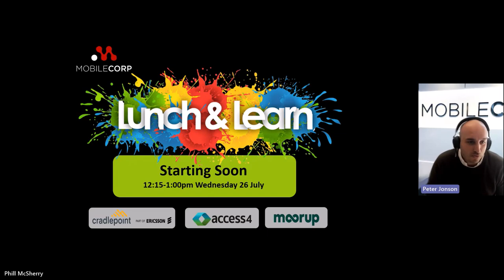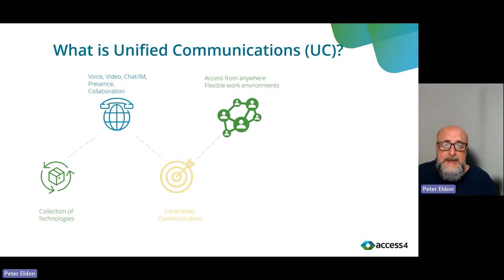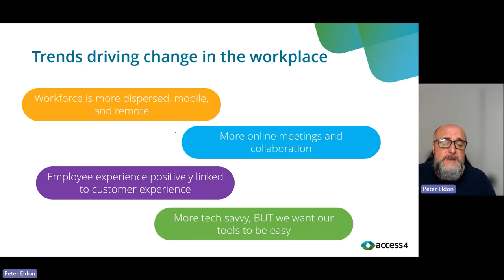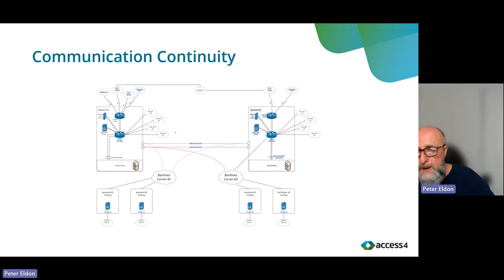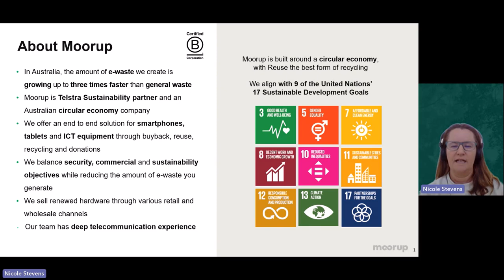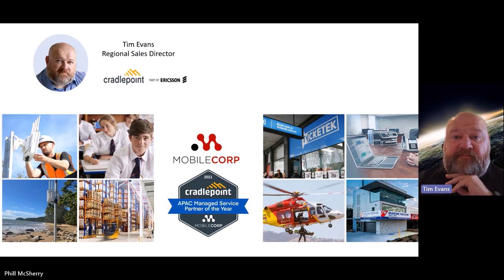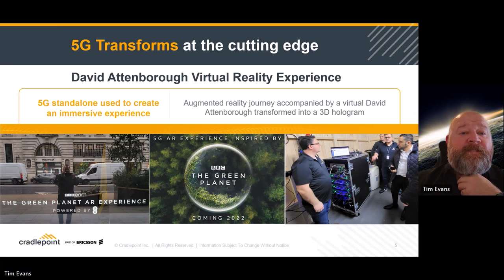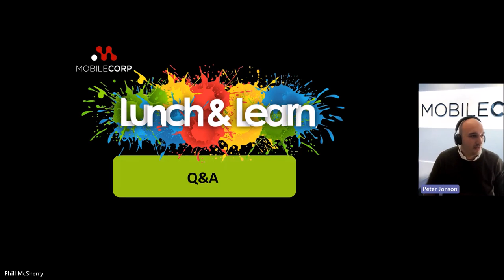MobileCorp Lunch and Learn featuring Cradlepoint, Access4 and Moorup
Connect. Communicate. Conserve.

This is a triple value session with insights from three industry leading technologies. Each presentation is under 10 minutes.

- Unleash the power of 5G and Wireless WAN with Cradlepoint
- Embrace the Cloud Calling Revolution with Access4
- Turn Green into Gold with Mobile Device Buyback by Moorup

Hosted by @mobilecorp4488 head of managed services, Peter Jonson.